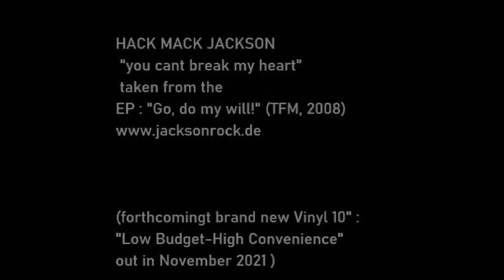you cant break my heart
taken from 2008 EP: "Go, do my will"
TFM